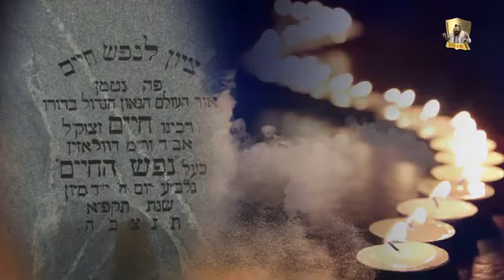הניצוץ של משה רבנו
המקובל הרב יעקב עדס שליטא - ניצוץ משה רבינו זצוק"ל